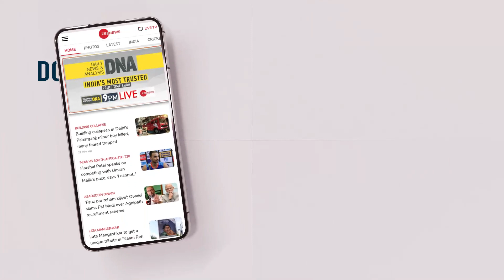MCD Election Voting 2022: Manish Sisodia ने BJP पर साधा निशाना, बोले, 'बीजेपी काम नहीं,गाली देती है'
दिल्ली MCD चुनाव को लेकर डिप्टी सीएम मनीष सिसोदिया ने भारतीय जनता पार्टी पर कड़ा प्रहार किया और कहा कि बीजेपी काम नहीं, गाली देती है.'

Commenting on Delhi MCD elections, Deputy CM Manish Sisodia strongly attacked the Bharatiya Janata Party and said that 'BJP does not work, it abuses.'